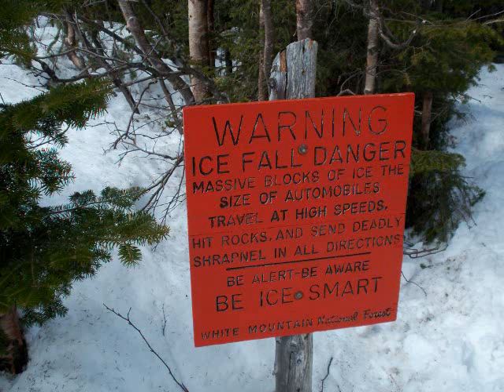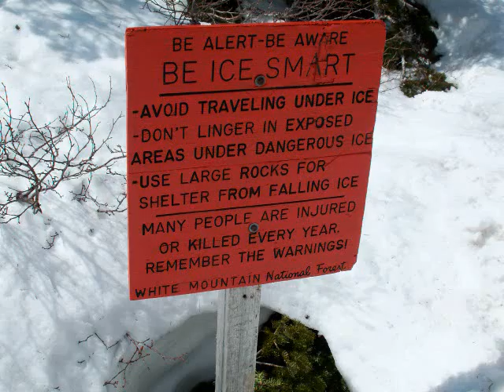Tuckerman Ravine 4-27-13 Closer to the Edge